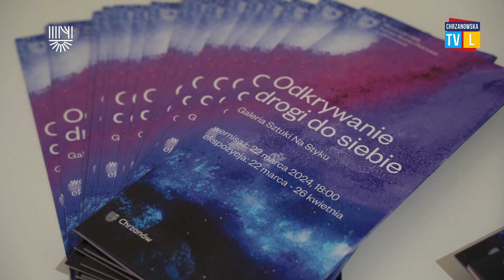Odkrywanie drogi do siebie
W chrzanowskiej Galerii Sztuki Na Styku odbył się wernisaż wystawy Agnieszki Tomczuk "Odkrywanie drogi do siebie". Ekspozycję można oglądać do 26 kwietnia 2024 roku.